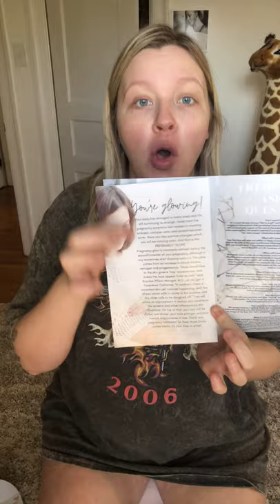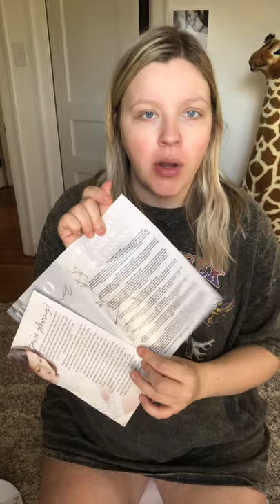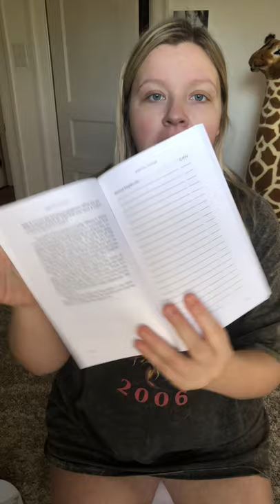Baby Watch - 39 Weeks - Bump Box and Baby Clothing Haul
Happy 39 weeks, mamas!! I am STILL pregnant - and thats okay 😉

Giving you guys an update on everything that is going on this pregnancy and ALSO showing my lifesaver ticket item for this pregnancy.. along with a clothing haul from one of my favorite places to shop for baby girl!!